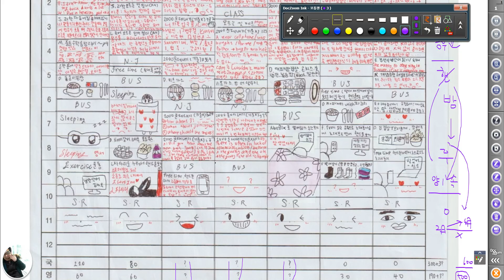4443 [ 상담 ] 내 생활을 스스로 점검하자.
기록을 활용하고 발전을 위해 성찰해야 합니다.